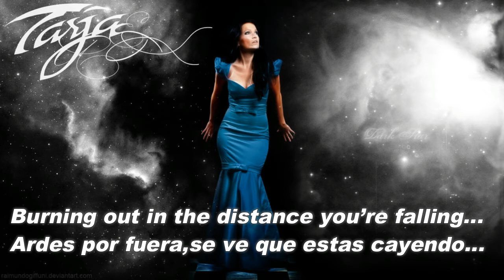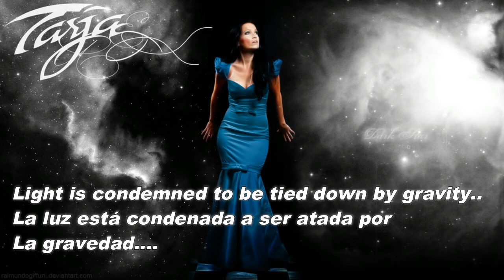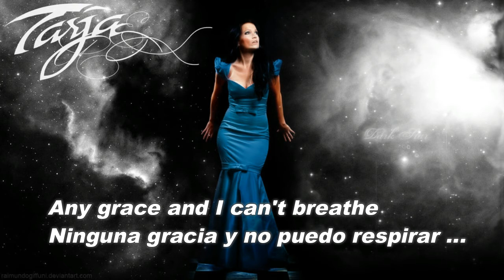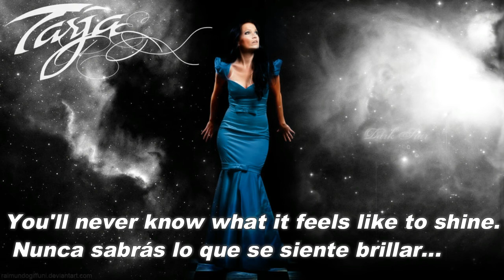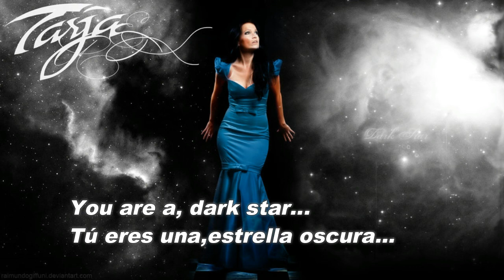Dark Star Tarja Turunen HD Subtitulado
Sencillo de Tarja Turunen del álbum What Lies Beneath

Metal de alto octanaje, dotado de unas guitarras brutales y una percusión que nos muestra al Mike Terrana con el que todos deliramos, castigando su kit de batería como un endemoniado. El riff, el doble bombo y las cuerdas se dan la mano  con la filosa voz de la diva que en este track posee el filo de una navaja. Un pequeño segmento orquestal en el minuto 3:18 baja un poco la temperatura que rápidamente vuelve a elevarse para termina a toda máquina. Es un buen tema, potente y que no pasa desapercibido e invita a sacudir la cabeza con gusto.